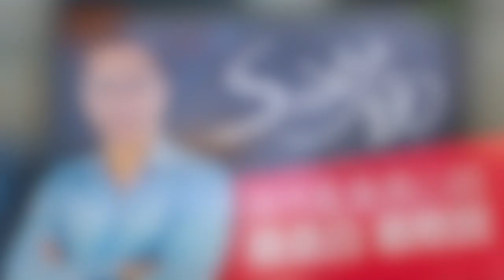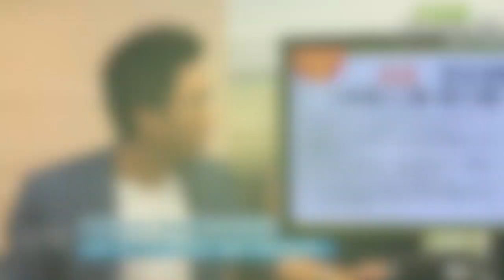《好房網TV》Sway說：房子價值銀行說了算 淡海！Sway：8萬太貴？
你家的房子價值多少呢？不是建商說了算喔，其實都是要看銀行！咦？這是怎麼一回事呢？Sway在這集的《Sway說》又告訴了大家什麼要注意的？近來熱門的淡海，為什麼Sway喊出8萬太貴？快來看看這集的《Sway說》，更多【Sway說】影片看這裡